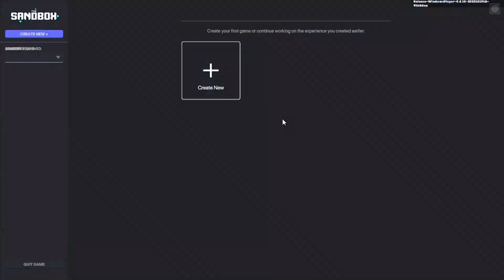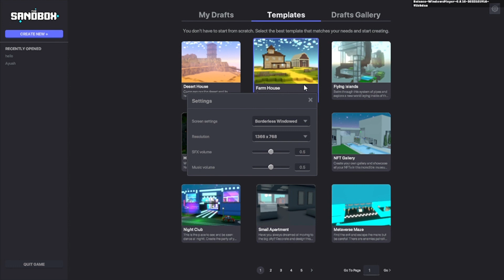Sandbox Game Maker: gameplay.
A sandbox game is a video game with a gameplay element that provides players a great degree of creativity to interact with, usually without any predetermined goal, or alternatively with a goal that the players set for themselves. Such games may lack any objective, and are sometimes referred to as non-games or software toys. More often, sandbox games result from these creative elements being incorporated into other genres and allowing for emergent gameplay. Sandbox games are often associated with an open world concept which gives the players freedom of movement and progression in the game's world. The term "sandbox" derives from the nature of a sandbox that lets people create nearly anything they want within it.

Early sandbox games came out of space trading and combat games like Elite (1984) and city-building simulations and tycoon games like SimCity (1989). The releases of The Sims and Grand Theft Auto III in 2000 and 2001, respectively, demonstrated that games with highly detailed interacting systems that encouraged player experimentation could also be seen as sandbox games. Sandbox games also found ground with the ability to interact socially and share user-generated content across the Internet like Second Life (2003). More notable sandbox games include Garry's Mod (2006) and Dreams (2020), where players use the game's systems to create environments and modes to play with. Minecraft (2009) is one of the most successful examples of a sandbox game, with players able to enjoy both creative modes and more goal-driven survival modes. Roblox (2006) offers a chance for everyone to create their own game by using Roblox Lua programming language. It allows adding effects, setting up functions, testing games, etc.[1] Fortnite (2017) has gamemodes which allow players to either fight one another, fight off monsters or create their own battle arenas.

Terminology
From a video game development standpoint, a sandbox game is one that incorporates elements of sandbox design, a range of game systems that encourage free play.[2] Sandbox design can either describe a game or a game mode, with an emphasis on free-form gameplay, relaxed rules, and minimal goals. Sandbox design can also describe a type of game development, where a designer slowly adds features to a minimal game experience, experimenting with each element one at a time.[3] There are "a lot of varieties" of sandbox design, based on "a wide range of dynamic interactive elements".[2] Thus, the term is used often, without a strict definition.[4] Game designers sometimes define a sandbox as what it is not, where a game can "subtract the missions, the main campaign, the narrative or whatever formatively binds the game's progression, and you have a sandbox."[2]

In game design, a sandbox is a metaphor for playing in a literal sandbox.[5][6] Game historian Steve Breslin describes "the metaphor [as] a child playing in a sandbox ... produc[ing] a world from sand", compared to games with more fully formed content.[2] This metaphor between the virtual and literal sandbox is noted by architectural scholar Alexandra Lange, with a sandbox describing any bounded environment that offers freedom to explore and construct.[7] This can distinguish it from conventional ideas of a game, where the metaphorical sandbox is a "play space in which people can try on different roles and imaginary quests ... rather than a 'game' to play."[8]

In describing video games, sandbox design is often associated with the open world gameplay mechanic and vice versa, but these are two disparate concepts. Open worlds are those where the player's movement in the virtual world is typically not limited by the game allowing the player to roam freely through it.[9] Adventure on the Atari 2600 is considered an open world game as the player can explore the entire game world save for through locked gates from the start, but it is not considered to have sandbox design as the player's actions are generally restricted.[2] Similarly, games like Microsoft Flight Simulator are also open world since the player can take their plane anywhere in the game's virtual world, but as there is no creative aspects to the game, would not be considered a sandbox.[2]

(2) MY First Video. Cricket 19 IND vs ENG ODI match full gameplay in pro camera.